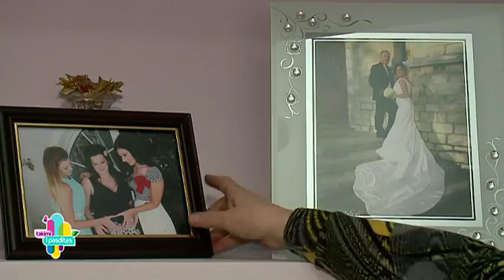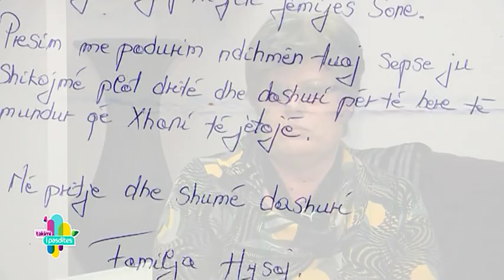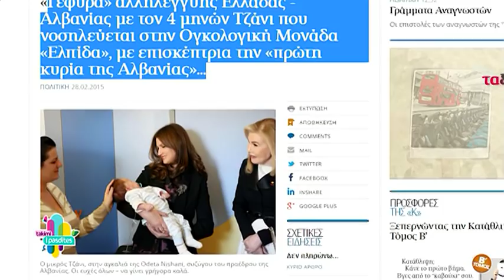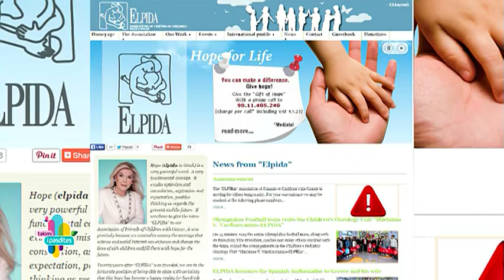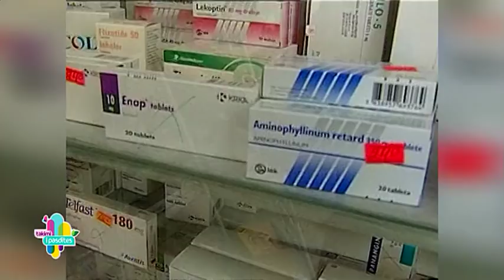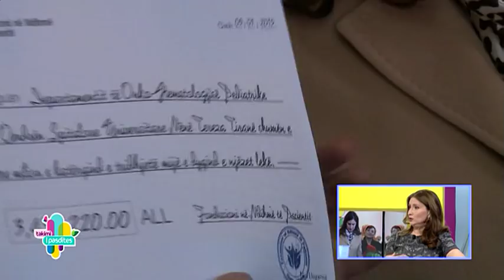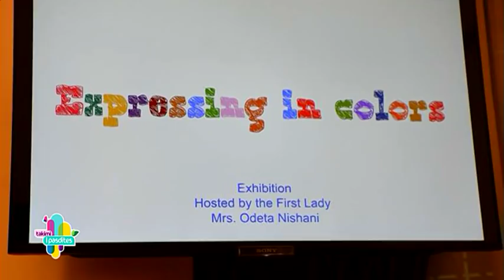Takimi i pasdites - Zonja e pare, Odeta Nishani! (05 mars 2015)